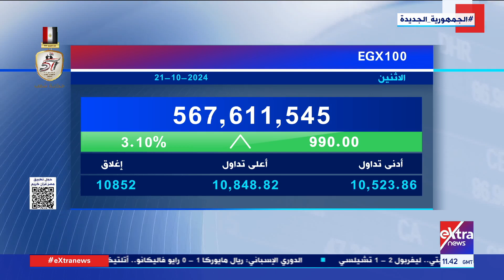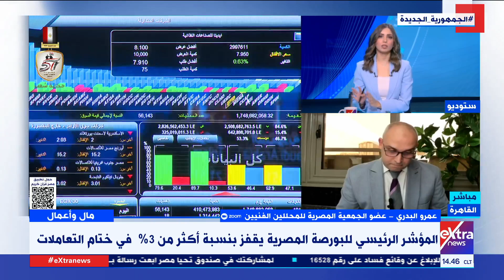أسباب الارتفاع الجماعي لمؤشرات البورصة المصرية في ختام تعاملات اليوم.. عمرو البدري يوضح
أسباب الارتفاع الجماعي لمؤشرات البورصة المصرية في ختام تعاملات اليوم.. عمرو البدي يوضح